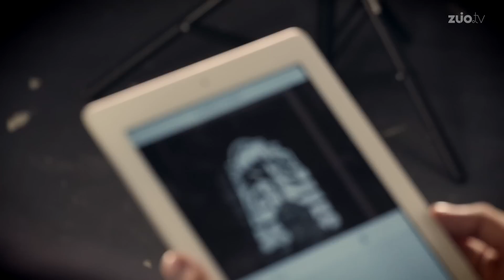Studieren für Geschlechtsverkehr - SSIO im Interview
SSIO ist Vollblut-Rapper und Teilzeit-Student. Er mag Sneaker, aber nicht mehr als 2, er mag Saxophone und bumst auch mal dickere Frauen. Festhalten: hier kommt das etwas andere Turnschuh.tv Interview!